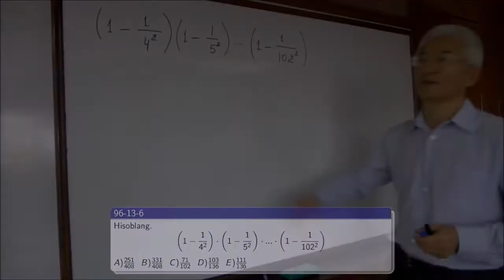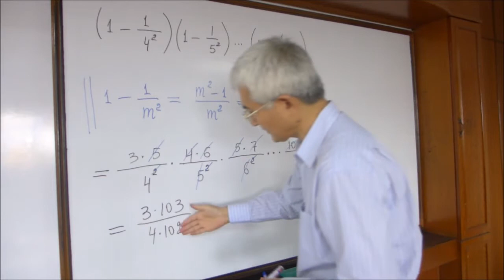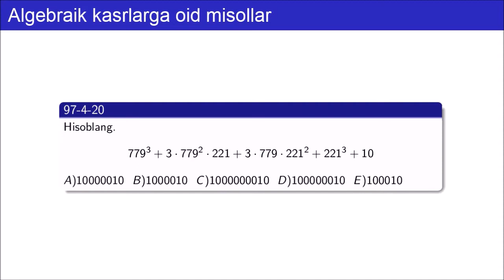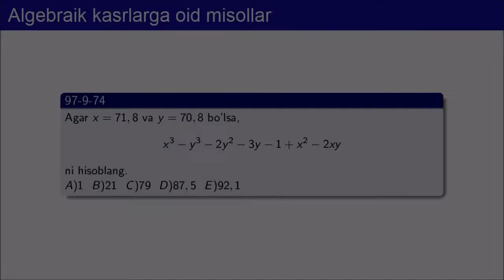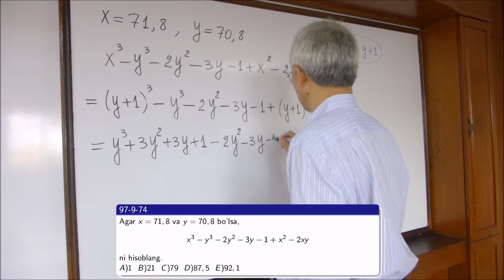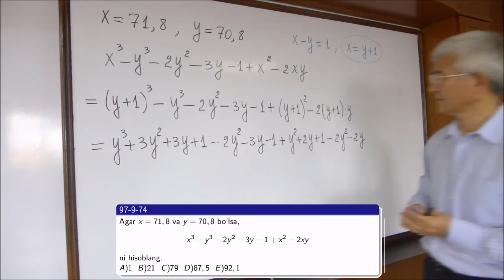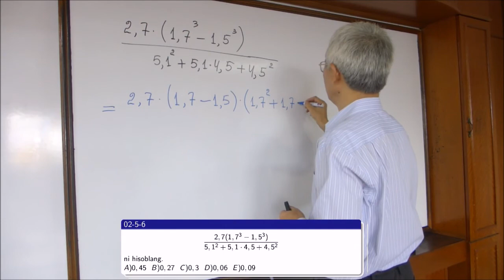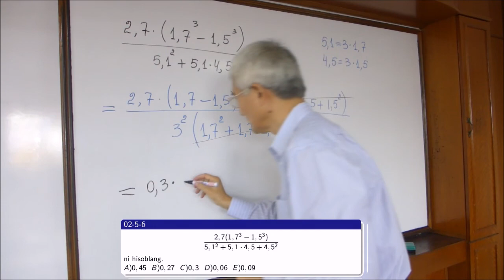Algebrai kasrlarga oid misollar 3